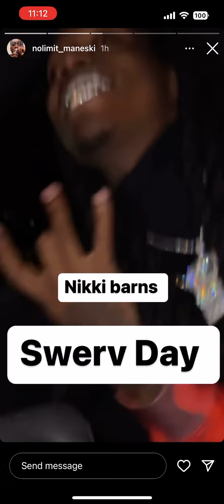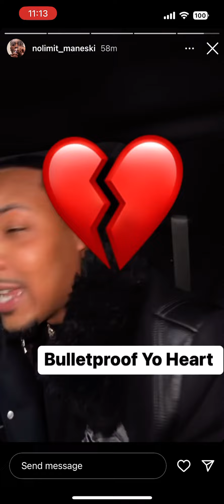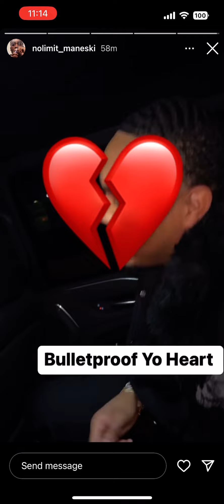G herbo - Torn (b side) snippet